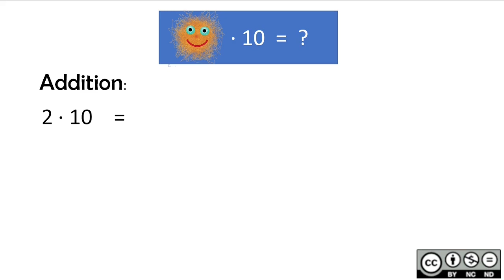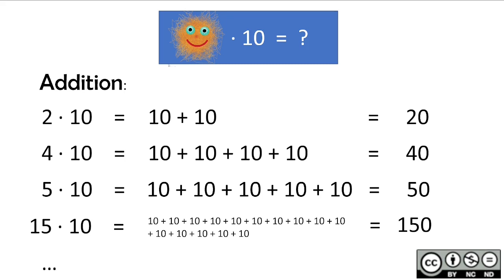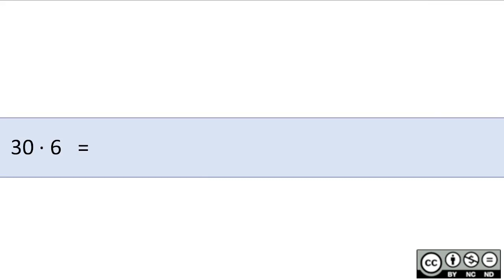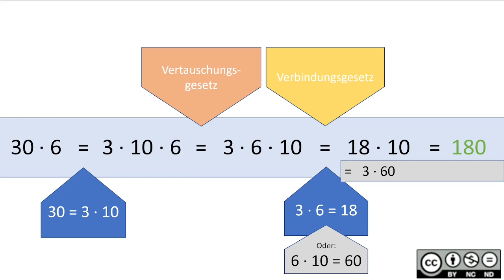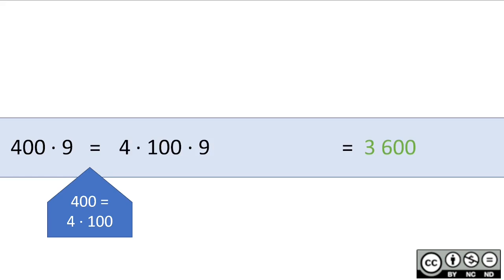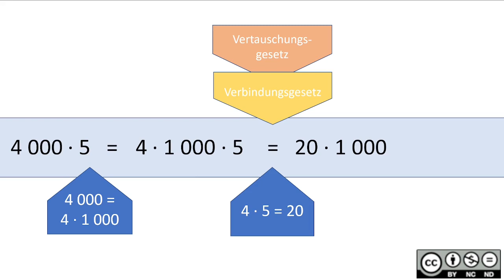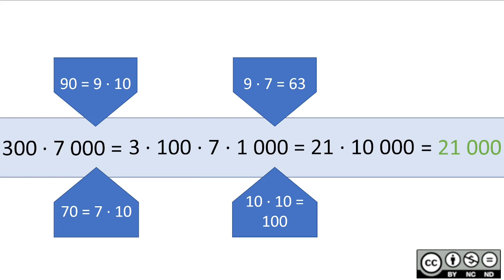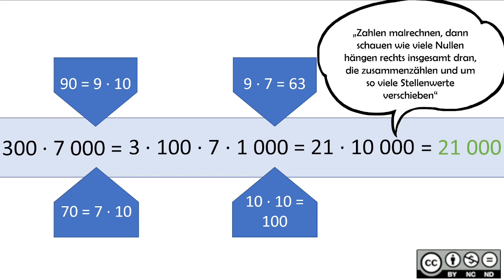Multiplikation von natürlichen Zahlen BASIC